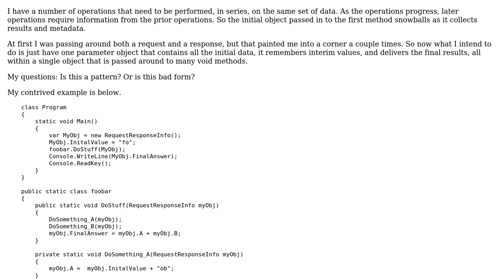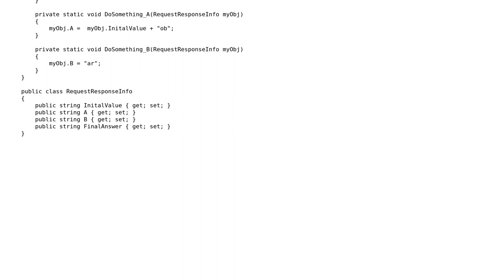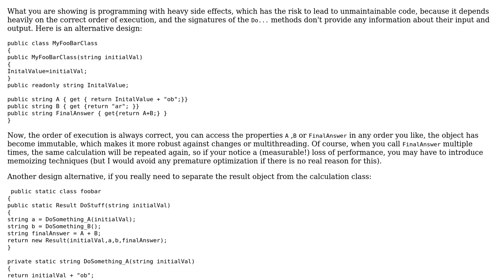Software Engineering: Passing parameters in same object as responses